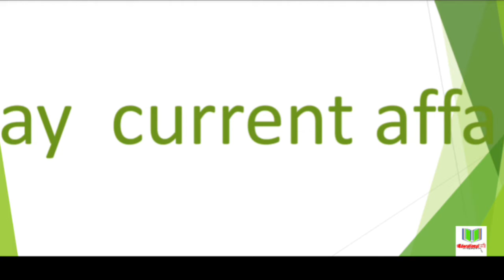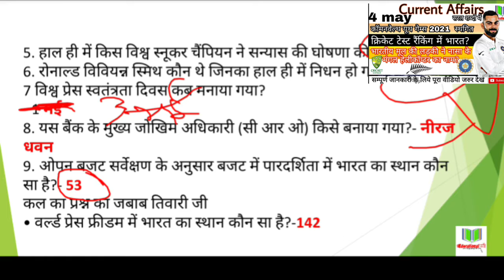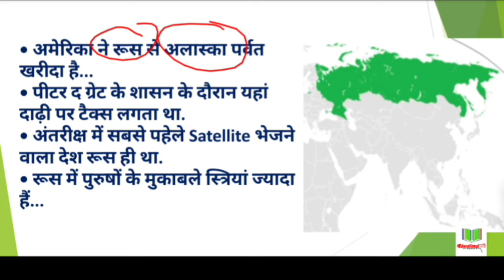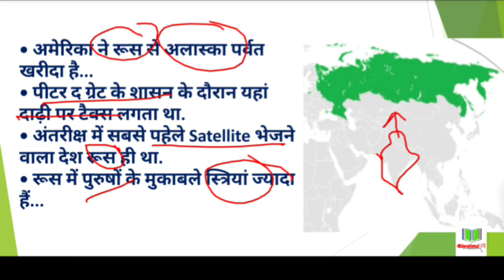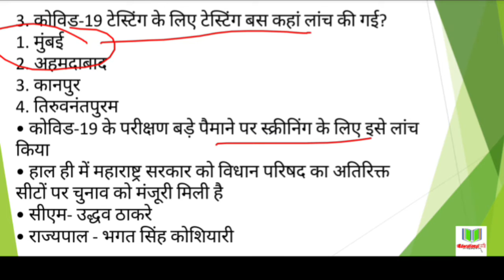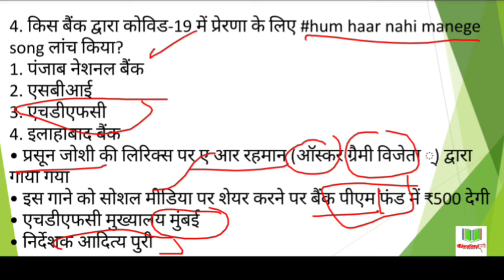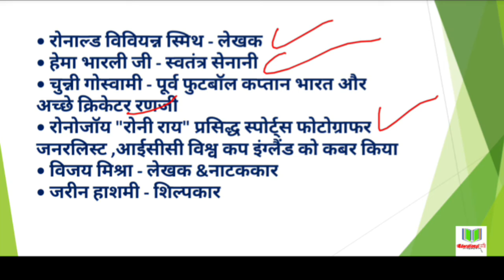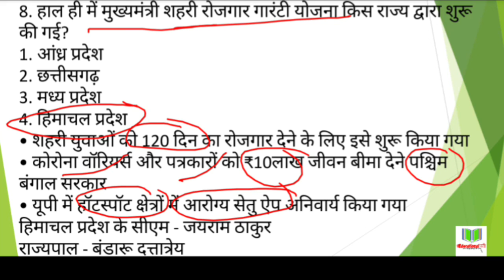Daily current affairs | may current affairs |5 may current affairs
Daily current affairs || 4 may 2020 current affairs || current affairs in hindi ||

Daily current affairs || may 2020 current affairs | 3 may current affairs |Daily current affairs ||may 2020 current affairs || 3 may current affairs |

Daily current affairs | may 2020 current affairs| 2 may current  affairs

Daily current affairs || may 2020 current affairs || 1 may current Affairs

Daily_current_affairs, april_2020_current_affairs, _current_affairs
Daily_current_affairs, april_2020_current_affairs,  april2020_current_affairs,

important questions current affairs today,
all current affiars questions, current_affairs_today, todaycurrentaffairs, current_affairs_ques­tions,
mp police current affiars,
mp si current affiars,
mp peb quetions,
mp vyapam questions,

Educational kranti
teligram group